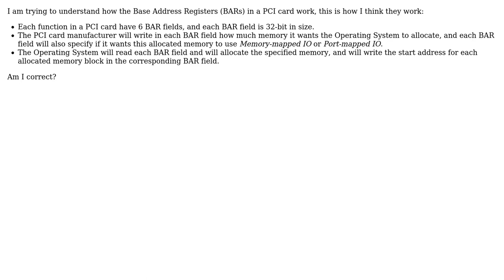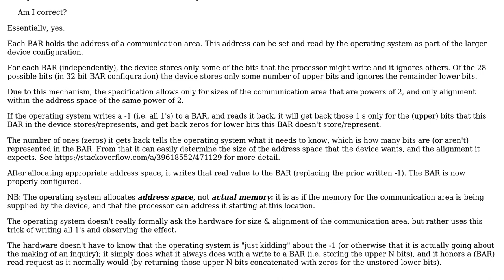Software Engineering: How does the Base Address Registers (BARs) in a PCI card work?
With thanks & praise to God, and with thanks to the many people who have made this project possible! | Content (except music & images) licensed under CC BY-SA | Music | Images & others | With thanks to user Erik Eidt user Christopher and the Stack Exchange Network Trademarks are property of their respective owners. You are responsible for your own actions.